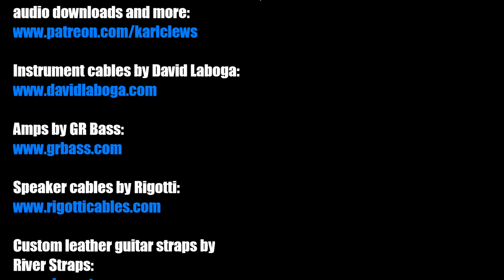Take The 'A' Train by Duke Ellington (solo bass arrangement) - Karl Clews on bass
My arrangement, for solo 4-string electric bass, of Duke Ellington's signature jazz piece, Take The 'A' Train.

Take the 'A' Train is a jazz standard by Billy Strayhorn that was the signature tune of the Duke Ellington orchestra. The use of the Strayhorn composition as the signature tune was made necessary by a ruling in 1940 by the American Society of Composers, Authors and Publishers (ASCAP). When ASCAP raised its licensing fees for broadcast use, many ASCAP members, including Ellington, could no longer play their compositions over radio, as most music was played live on radio at the time. Ellington turned to Billy Strayhorn and son Mercer Ellington, who were registered with ASCAP competitor BMI to "write a whole new book for the band," Mercer recalled. 'A' Train was one of many tunes written by Strayhorn, and was picked to replace "Sepia Panorama" as the band's signature song. Mercer recalled that he found the composition in a trash can after Strayhorn discarded a draft of it because it sounded too much like a Fletcher Henderson arrangement. The song was first recorded on January 15, 1941 as a standard transcription for radio broadcast. The first (and most famous) commercial recording was made on February 15, 1941.

Take the 'A' Train was composed in 1939, after Ellington offered Strayhorn a job in his organization and gave him money to travel from Pittsburgh to New York City. Ellington wrote directions for Strayhorn to get to his house by subway, directions that began, "Take the A Train". Strayhorn was a great fan of Fletcher Henderson's arrangements. "One day, I was thinking about his style, the way he wrote for trumpets, trombones and saxophones, and I thought I would try something like that," Strayhorn recalled in Stanley Dance's The World Of Duke Ellington.

Although Strayhorn said he wrote lyrics for it, the recorded first lyrics were composed by, or for, the Delta Rhythm Boys. The lyrics used by the Ellington band were added by Joya Sherrill, who was 20 at the time (1944). She made up the words at her home in Detroit, while the song played on the radio. Her father, a noted Detroit activist, set up a meeting with Ellington. Owing to Joya's remarkable poise and singing ability and her unique take on the song, Ellington hired her as a vocalist and adopted her lyrics. The vocalist who most often performed the song with the Ellington band was trumpeter Ray Nance, who enhanced the lyrics with numerous choruses of scat singing. Nance is also responsible for the trumpet solo on the first recording, which was so well suited for the song that it has often been duplicated note for note by others.

Performed on a 2003 Status Kingbass Artist.